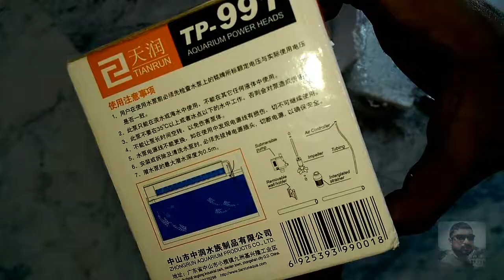AQUARIUM POWER HEAD | TOP-FILTER | TIANRUN TP-991 | UNBOXING VIDEO | PART-1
PLEASE CHECK THE UN-BOXING VIDEO OF AQUARIUM POWER HEAR PART 1.

ALSO CHECK VIDEO PART-2 COMPLETE ASSEMBLE .